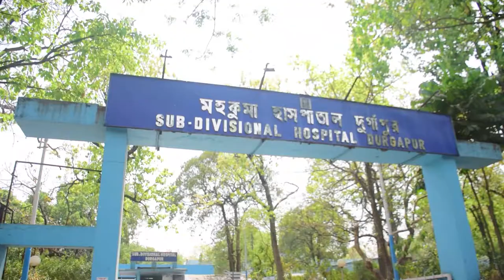Rally On Biddhanagar | lakshman Chandra Ghorui | BJP | Durgapur Paschim 2021